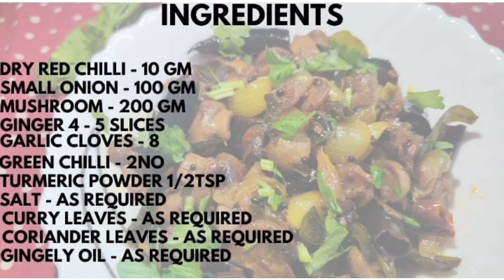Pallipalayam Special Mushroom Fry Recipe in Tamil | பள்ளிபாளையம் காளான் வறுவல்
Hi Friends, Welcome to Kanishk Kitchen & Vlogs,Today in our kitchen i have shown how to prepare Pallipalayam Mushroom Fry recipe in tamil , this recipe well goes with Roti, Chapathi, Poori, Dosa & White Rice, This recipe is very tasty and easy to cook and ingredients used in this recipe are very simple home ingredients.

உணவே மருந்து சித்தர்கள் கூற்றுப்படி உடலும்,உயிரும் வளர்க்கும் உணவை வீணாக்காமல் செய்து, பகிர்ந்து, உண்டு மகிழ்வுற்று வாழ்வோம்.
Let food be thy medicine & medicine be thy food ~ Hippocrates
Looking forward for your support as start this journey of cooking.